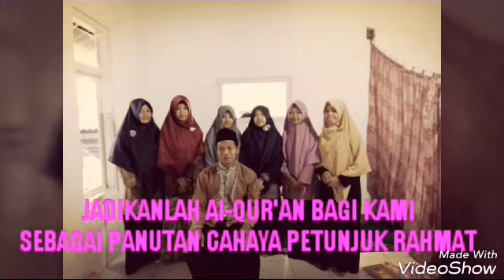Yayasan Pendidikan Islam MINHAJUL QUR'AN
Yayasan Pendidikan MINHAJUL QUR'AN,adalah sebuah lembaga pendidikan agama yang berlokasi di Desa.Jalatrang Kec.Cipaku Kab. Ciamis Jawa barat.